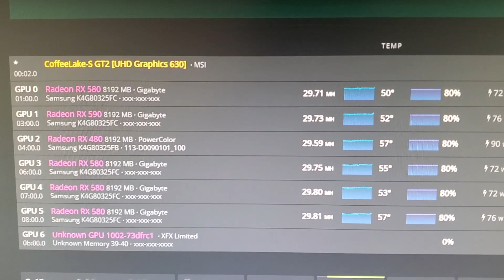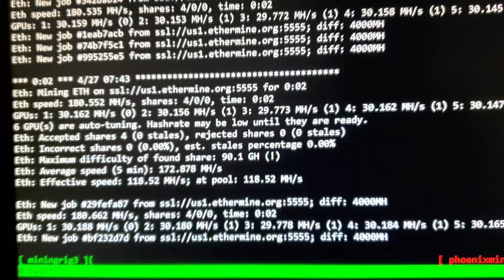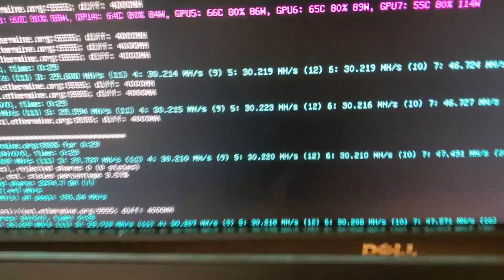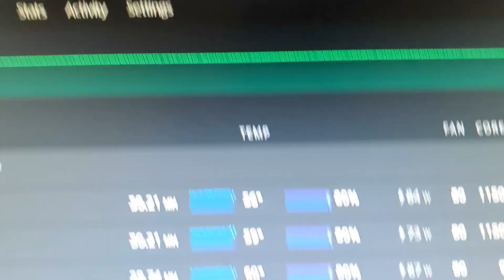6700XT Crypto Mining in HIVE OS + Overclock Settings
Today we're discussing the 6700XT from AMD. We go through availability, price, profitability and whether it makes sense for you to buy it right now or not.

At the end, we apply the overclock settings in HIVEOS and see how it performs.